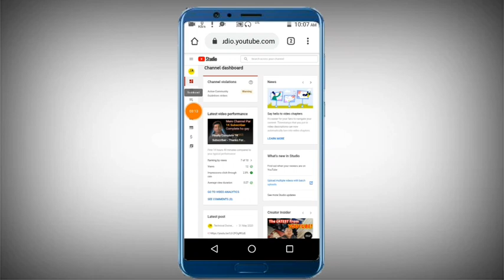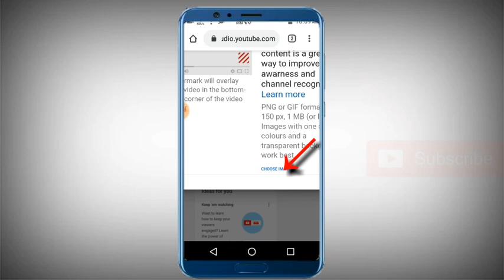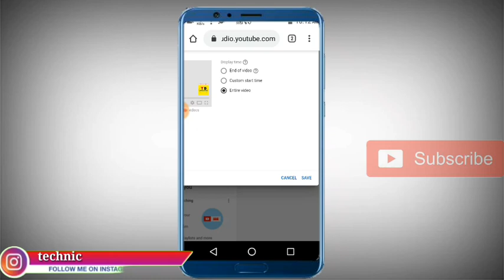How To Add Branding Watermark On YouTube Videos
Hlw guys👋

   👉  About Video  👈

 Doston main is video mein bataya hai ki aap apna YouTube ke videos par branding watermark kaise laga sakte hain bahut Aasan tarike se...

                || Cover Topic ||

1.How To Add Branding Watermark On youtube Videos

2.Branding watermark Kaise Lagaye

3.How to add branding watermark on youtube videos android

4.How  to add branding watermark youtube in hindi

5.How to add branding watermark youtube in mobile